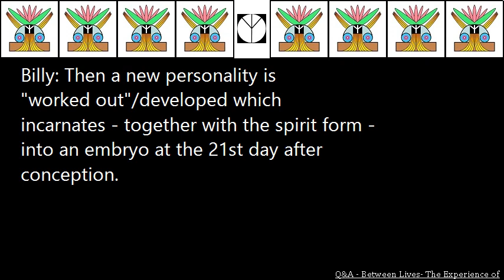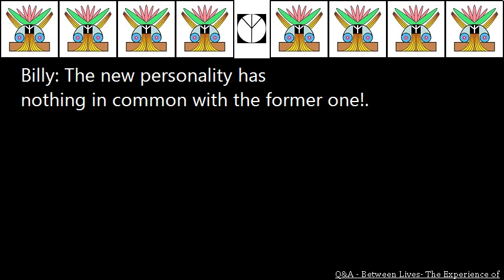Q&A Between Lives The Experience of